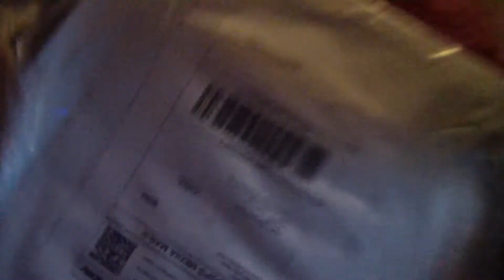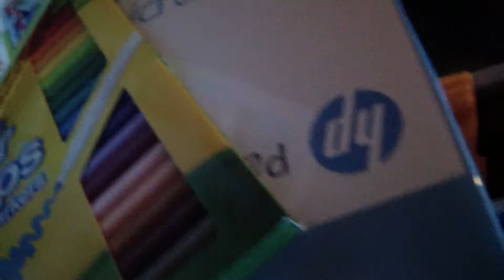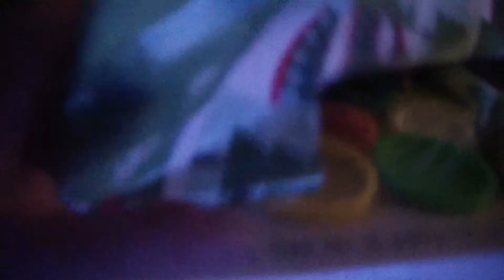Christmas Morning Opening Presents 2019! | Justin, Ava and Mommy